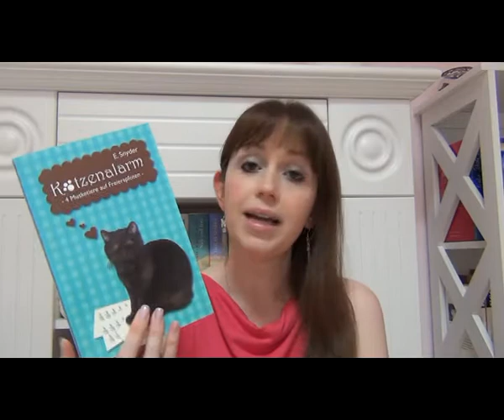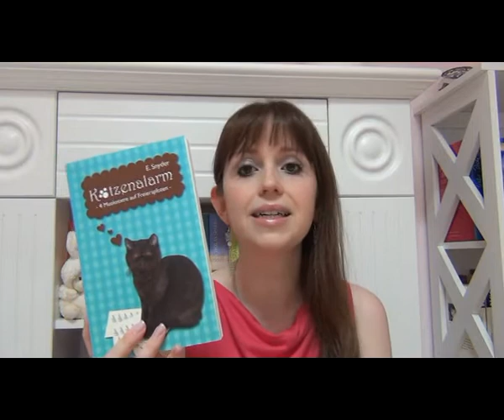TAG 5 Books to Movies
TAG: Nenne 5 Bücher nennen, die du gerne verfilmt sehen würdest :D

rosesandivy77
Postfach 10 03 44
64203 Darmstadt